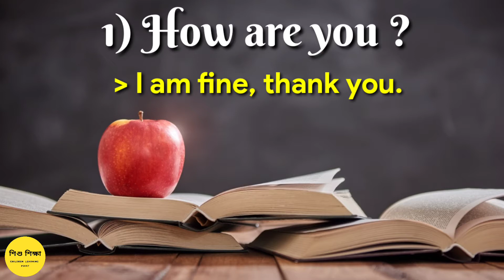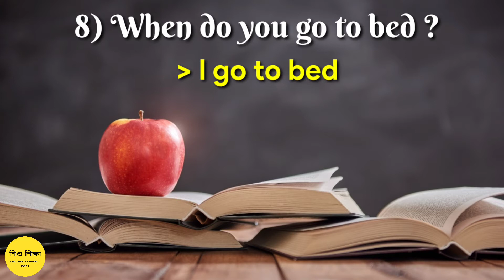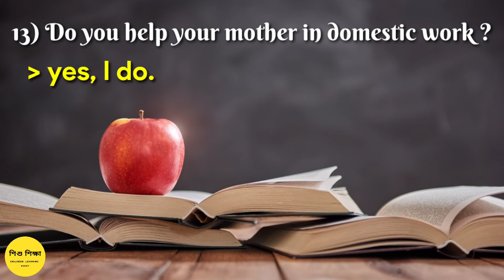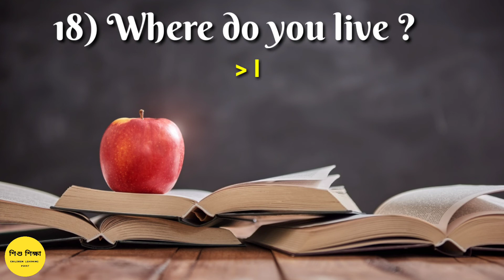20 GK Question & Anweres for LKG,UKG Kids || 20 General Knowledge Question and Answers 2020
20 GK Question & Anweres for LKG,UKG Kids, || 20 General Knowledge Question and Answers.GK Quiz  Question Answer  For LKG Class Kids.